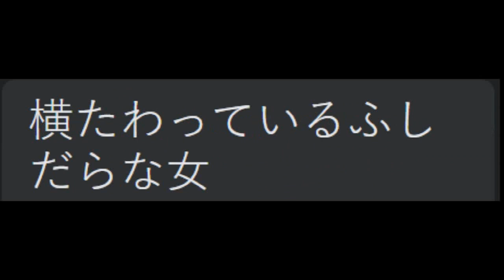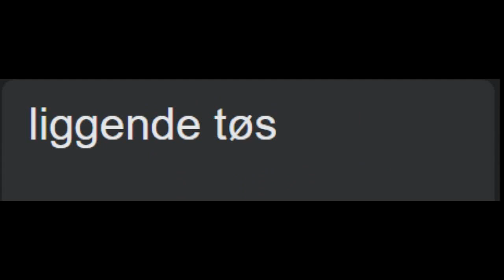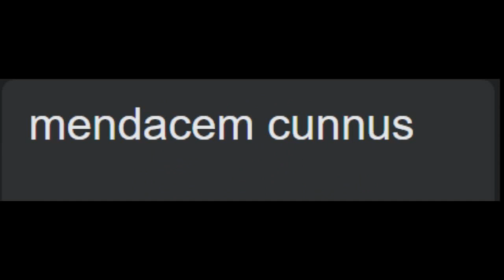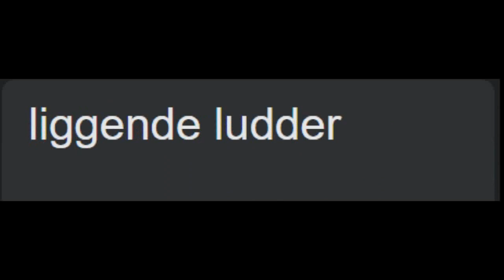DO YOU HEAR WEDDING BELLS ???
Love is in the air. Or is that something else I'm smelling?